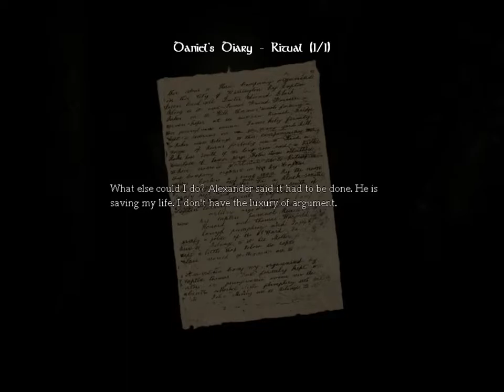Let's play Amnesia: The Dark Descent (blind) part 16 a friend?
Amnesia is a puzzle horror game develop by Frictional Games
Frictional Games have also develop the the Penumbra series and
is currently developing Amnesia: A Machine for Pigs
amnesia was released the 8th of September  2010.
this is my first blind lp (blind as in never played before)